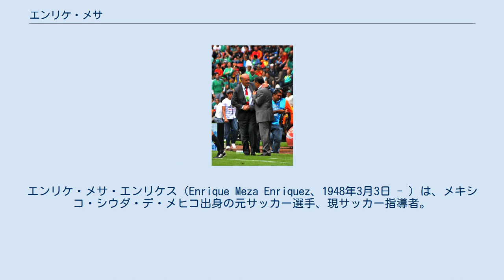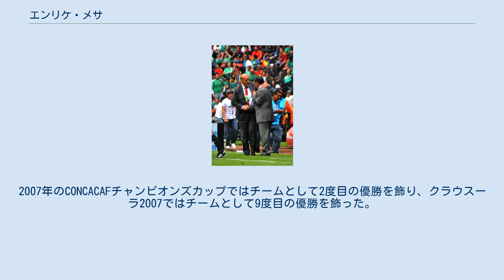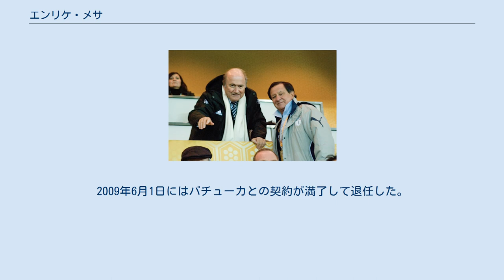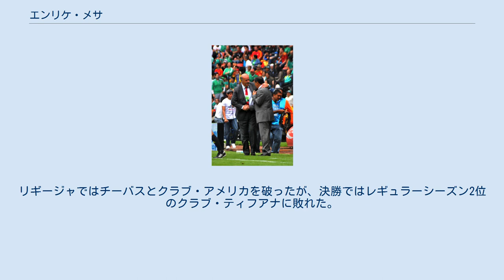エンリケ・メサ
エンリケ・メサ・エンリケス（Enrique Meza Enriquez、1948年3月3日 - ）は、メキシコ・シウダ・デ・メヒコ出身の元サッカー選手、現サッカー指導者。
息子のエンリケ・マキシミリアーノ・メサもサッカー指導者である。
 1982年、選手時代の古巣クルス・アスルの監督に就任して指導者の道を歩み出した。
1992年から1995年にもクルス・アスルの指揮を執り、1994-95シーズンにはリギージャ（プレーオフ）決勝に駒を進めたが、クラブ・ネカクサに敗れた。
1995年から1996年にはモナルカス・モレリアの指揮を執ったが、指導者として注目を集めたのは1996年にトロス・ネサの監督に就任してからである。
トロス・ネサは非常に攻撃的なスタイルを見せ、ベラーノ1997のレギュラーシーズンの17試合でリーグ最多の40得点を挙げた。
リギージャではUNAMプーマスとネカクサを破って決勝に進出したが、チーバス・グアダラハラに2試合合計2-7で敗れた。
 リギージャの決勝後すぐ、デポルティーボ・トルーカFCの監督就任が発表された。
トルーカでは結果と内容を両立させ、わずか2年の在任期間中にベラーノ1998、ベラーノ1999、ベラーノ2000と3度の優勝を果たした。
2000年にトルーカを離れ、マヌエル・ラプエンテ監督の後任としてメキシコ代表監督に就任。
しかしチームのパフォーマンスは期待以下であり、就任からわずか数カ月で辞任した。
 2006年にはCFパチューカの監督に就任した。
就任後すぐは成績が低迷したが、ゆっくりとチームを組み換え、同年のコパ・スダメリカーナで初優勝を飾った。
メキシコのクラブが南米サッカー連盟(CONMEBOL)主催大会で優勝するのは初めてのことである。
2007年のCONCACAFチャンピオンズカップではチームとして2度目の優勝を飾り、クラウスーラ2007ではチームとして9度目の優勝を飾った。
7月には第1回スーパーリーガに出場し、メジャーリーグサッカーのロサンゼルス・ギャラクシーをPK戦の末に下して優勝した。
12月には日本で開催されたFIFAクラブワールドカップに出場したが、初戦のエトワール・サヘル（チュニジア、アフリカ代表）戦に0-1で敗れ、6位で大会を去った。
2008年4月にはCONCACAFチャンピオンズカップで2連覇を果たした。
12月には日本で開催されたFIFAクラブワールドカップに出場し、初戦のアル・アハリ（エジプト、アフリカ代表）戦には4-2で勝利したが、準決勝のLDUキト（エクアドル、南米代表）戦には0-2で敗れた。
3位決定戦ではガンバ大阪（日本、開催国代表）に0-1で敗れ、4位となった。
クラウスーラ2009ではレギュラーシーズン1位でリギージャに進出し、リギージャではチアパスFC、インディオス・デ・シウダ・フアレスを破って決勝に進出したが、決勝ではリカルド・フェレッティ監督率いるUNAMプーマスに2試合合計2-3で敗れた。
2009年6月1日にはパチューカとの契約が満了して退任した。
 2009年には再びクルス・アスルの監督に就任。
2010年7月28日、ハビエル・アギーレ監督が退任して空いたメキシコ代表の暫定監督に就任した。
8月11日にはエスタディオ・アステカに2010 FIFAワールドカップ王者のスペイン代表を迎え、1-1の引き分けに持ち込んだ。
2012年5月18日には再びトルーカ監督（テクニカルディレクター兼任）に就任し、アペルトゥーラ2012ではトルーカを率い、レギュラーシーズン1位でリギージャに進出。
リギージャではチーバスとクラブ・アメリカを破ったが、決勝ではレギュラーシーズン2位のクラブ・ティフアナに敗れた。
2013年9月3日、パチューカ監督（テクニカルディレクター兼任）に就任し、監督の座をガブリエル・カバジェロから引き継いだ。